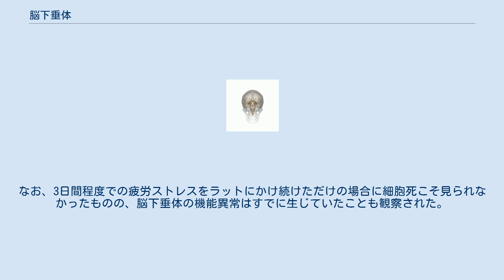脳下垂体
脳下垂体（のうかすいたい）または下垂体（かすいたい）は、脊椎動物の体に存在する内分泌器官の1つである。
脳に接して、脳の直下（腹側）に存在し、脳の一部がぶら下がっているように見えることからこの名がある。
 脳下垂体は、脳とともに硬膜に包まれており、脳の腹側に接している。
視交叉の後方、間脳の視床下部に接する位置にある。
下側は、頭蓋骨の蝶形骨に接する。
ヒトなどの蝶形骨には、脳下垂体がちょうどはまり込むようなくぼみがあり、トルコ鞍と呼ばれる。
内分泌器官である下垂体は、血管が発達しており、分泌されたホルモンが効率よく血流に乗って全身に運ばれる仕組みになっている。
脳下垂体前葉のホルモンの分泌を調節するホルモンは、視床下部から分泌されており、脳下垂体を通る血管のうちの一部は、視床下部を経由してから脳下垂体に入るため、視床下部の分泌調節ホルモンの刺激が効率よく脳下垂体前葉に伝わるようになっている。
一方、脳下垂体後葉ホルモンは、視床下部の神経細胞で産生され、神経細胞の軸索をとおして運ばれる。
この軸索は視床下部から脳下垂体後葉にまで達しており、ここで血管に放出される。
 脳下垂体を、大きく2つの部分に分けることができる。
主に前下方にある部分は、腺性下垂体（脳下垂体腺葉）と呼ばれ、発生過程で口蓋の上皮が増殖してできた、ラトケ嚢と呼ばれる袋状のくぼみに由来する上皮性細胞塊からなる。
 一方、主に後上方にある部分は神経性下垂体（脳下垂体神経葉または後葉）と呼ばれ、脳の間脳が発生過程で伸びてきて形成される部分である。
腺性下垂体は、更に2つに分けられ、神経葉に接する薄い部分を、下垂体中葉または中間部、それ以外を前葉と呼ぶ。
こうして分けられた3つの部分からは異なったホルモンが分泌される。
 前葉からは、副腎皮質刺激ホルモン（コルチコトロピン、ACTH）、甲状腺刺激ホルモン（サイロトロピン、TSH）、性腺刺激ホルモン（ゴナドトロピン）、成長ホルモン（GH）、プロラクチンなど、他の内分泌器官の機能を左右し、そこからのホルモンの分泌を調節する多種のホルモン（動物種によって違いがある）が分泌される。
中葉からは、メラニン細胞刺激ホルモン（メラノトロピン、MSH）。
神経葉からは、抗利尿ホルモン（バソプレシン）や、オキシトシンが分泌される。
 と略すと、視床下部、脳下垂体前葉、標的臓器、から分泌されるホルモンは表.1の様になる。
 脳下垂体は過労によって異常をきたすことが示唆されている。
これはラットでの実験結果だが、一定期間にわたって疲労ストレスをラットにかけ続けたところ、脳下垂体の様々な場所で機能異常が生じていた上に、脳下垂体の中葉においては細胞が死んでいるのが観察された。
なお、3日間程度での疲労ストレスをラットにかけ続けただけの場合に細胞死こそ見られなかったものの、脳下垂体の機能異常はすでに生じていたことも観察された。
 ^ a b 過労時の下垂体変性の分子機序の解明